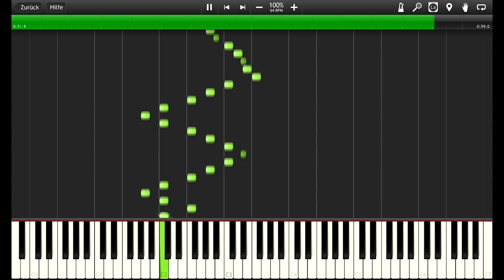M4IN // Original Piano Composition